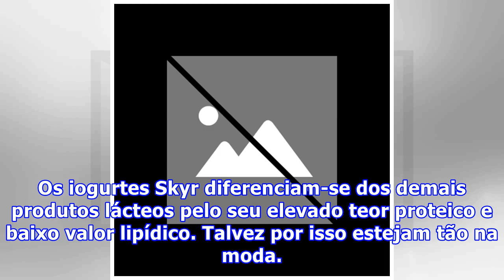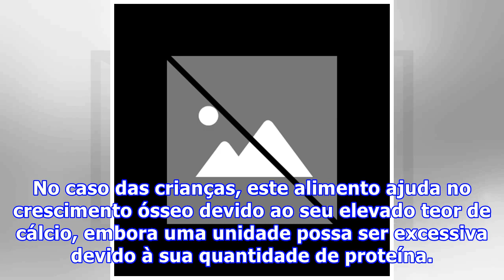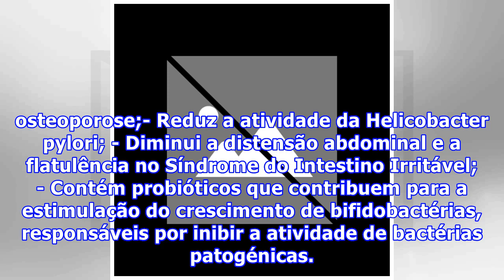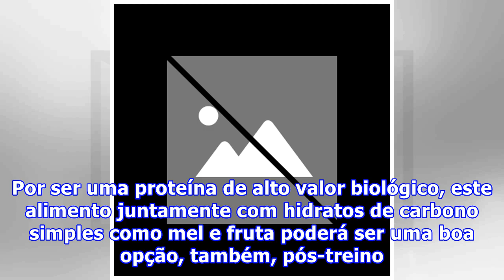Os iogurtes Skyr estão na moda: fomos descobrir porquê com uma nutricionista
Os iogurtes Skyr diferenciam-se dos demais produtos lácteos pelo seu elevado teor proteico e baixo valor lipídico. Talvez por isso estejam tão na moda. A nutricionista Ana Rita Lopes, responsável pela Unidade de Nutrição do Hospital Lusíadas, dá-nos todas as explicações sobre este alimento. O iogurt...